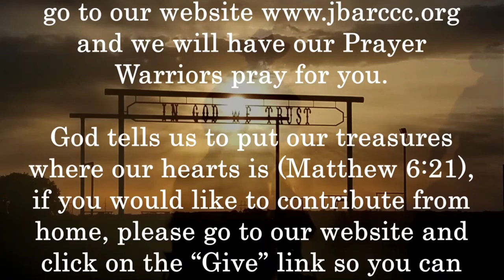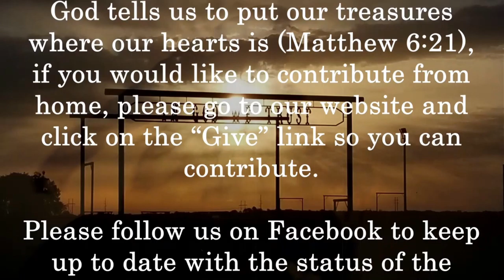October 25, 2020 He's Still In The Fire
"He's Still In The Fire" message by Reggie Stwart

Today's Scriptures: Daniel 3:10-30, Joshua 1:9, Isaiah 43:2, Deuteronomy 31:6, John 16:33